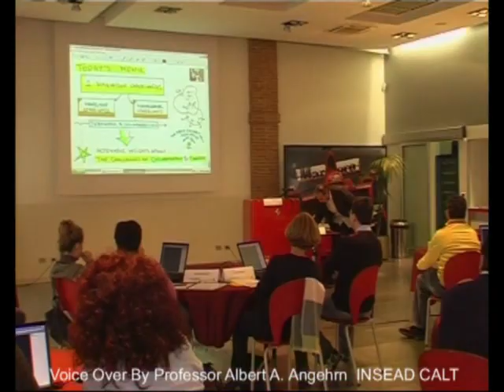Change Masters Simulations at Ferrari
Workshop in Maranello, Italy, where the ChangeMasters Simulations were deployed